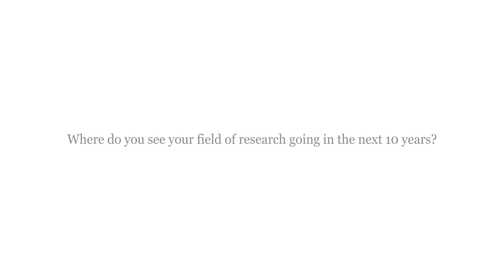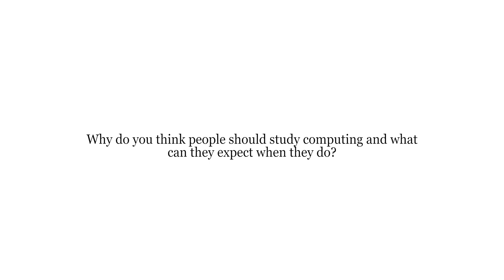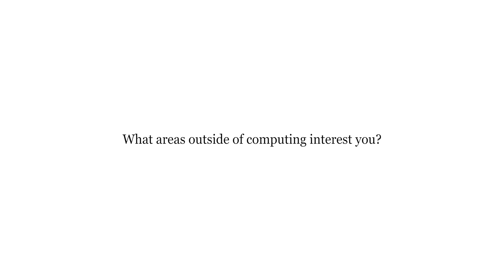Faculty Interview: Meet Dr. Steven Ding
Dr. Steven Ding joined the School of Computing as a faculty member in 2019. His research interests are Data Mining, Machine Learning, and Security Analytics.

Dr. Steven Ding is an Assistant Professor in the School of Computing at Queen's University, where he leads the L1NNA Artificial Intelligence and Security Lab. His research bridges the domain of machine learning, data mining, and cybersecurity, aiming at promoting our Canadian defense excellence and securing the future of AI systems. Dr. Ding obtained his Ph.D. from McGill University in 2019, and he was awarded the FRQNT Doctoral Research Scholarship of Quebec and the Dean’s Graduate Award at McGill University. His current research is supported in part by Defence Research and Development Canada (DRDC).